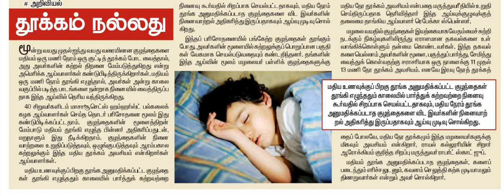GOOD SLEEP == HEALTH TIPS நல்ல தூக்கம் வேண்டுமா?